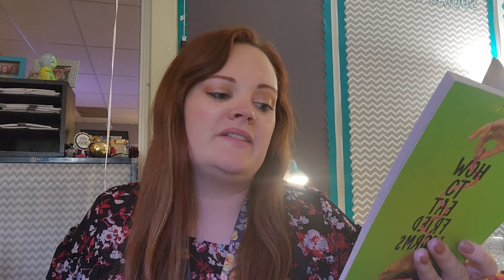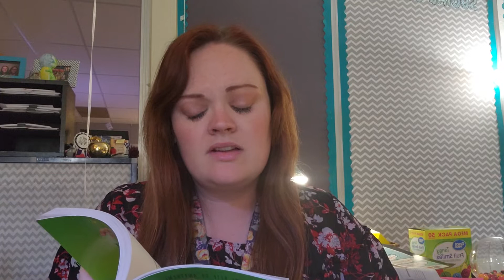How to Eat Fried Worms Chapter 36 red by Ms. Kelsey